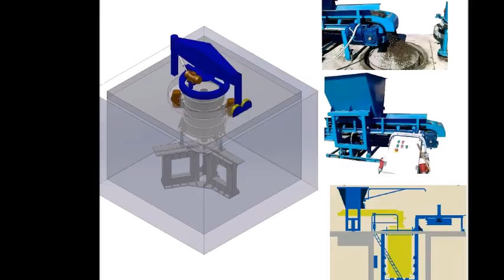Maquinaria para fabricar tubería de concreto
Maquinaria para fabricar tubos de concreto de múltiplas medidas. Maquinaria económica.